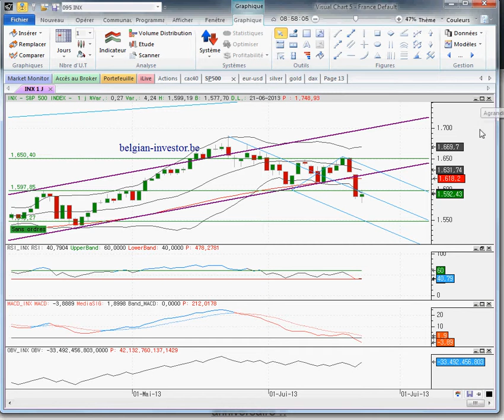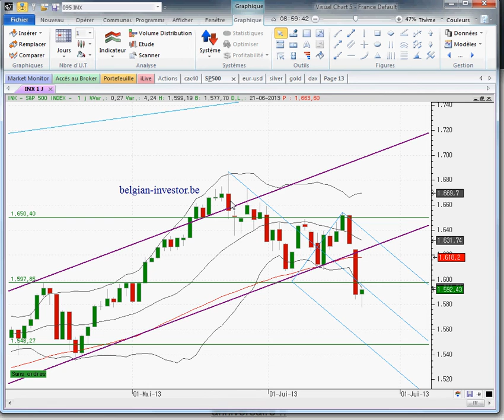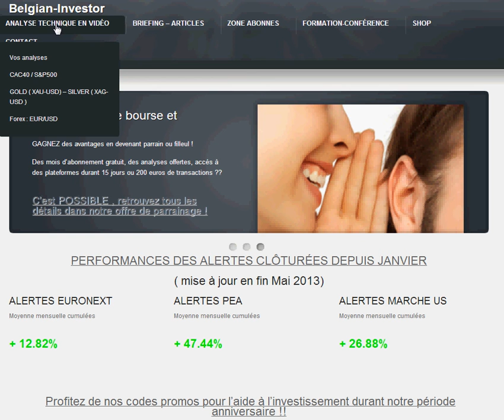analyse S&P500 pour semaine du 24 juin 13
avis et perspective de l'indice S&P500 par leclerc ludovic